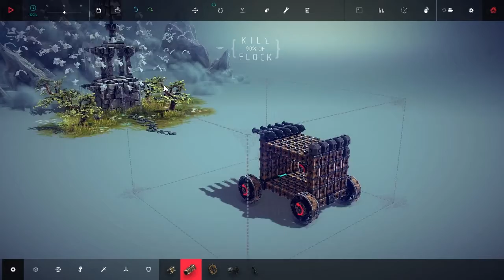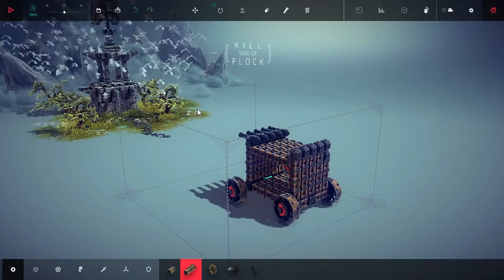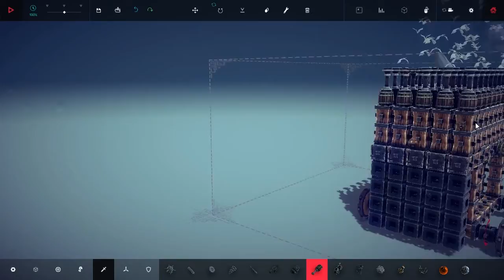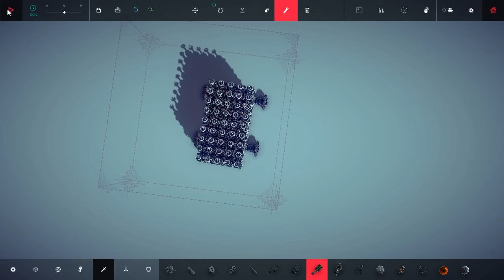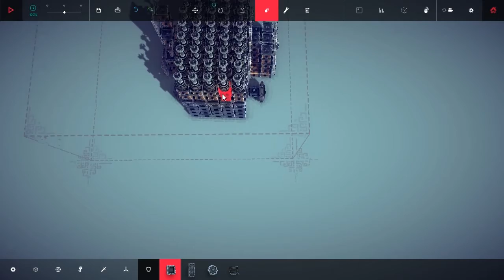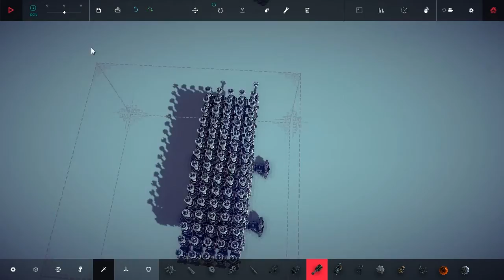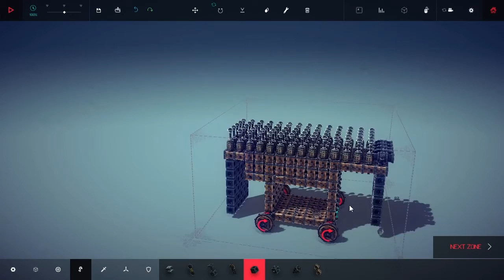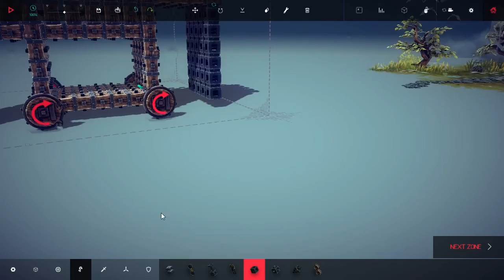MikeJRthe2nd Plays Besiege - Part 4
Oh no, my mortal enemy! Birds!